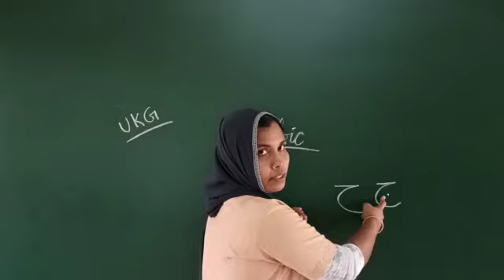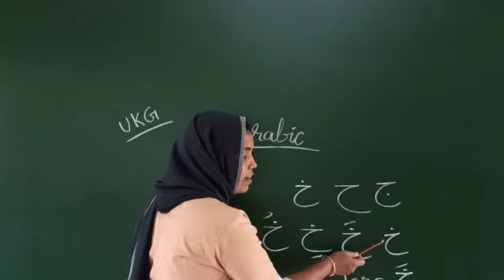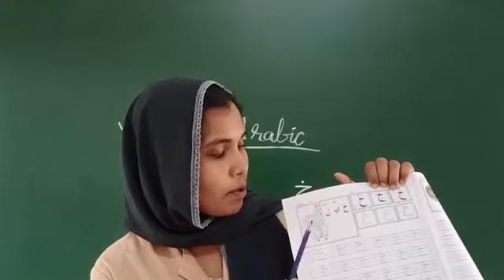RP KIDS ONLINE CLASS ABIDA TEACHER UKG ARABIC 22/08/2020